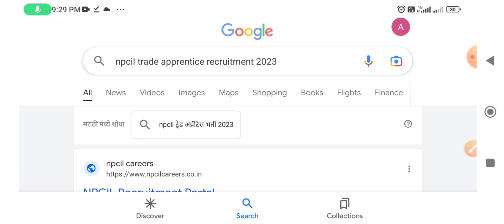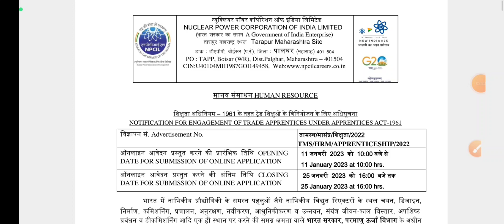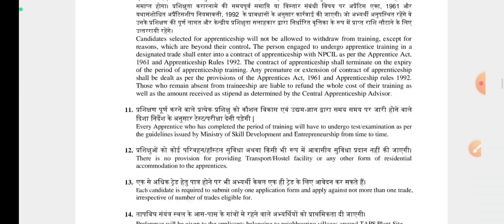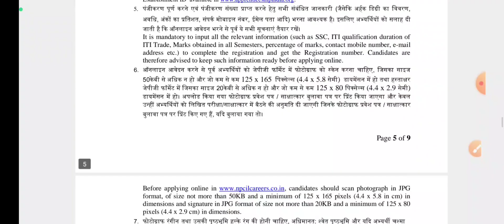NPCIL Trade Apprentice Recruitment 2023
Hi Friends,today we discuss about recruitment2023 NPCIL Trade Apprentice Recruitment 2023